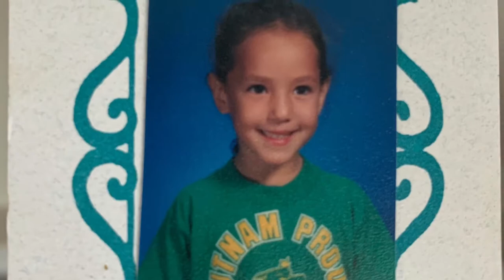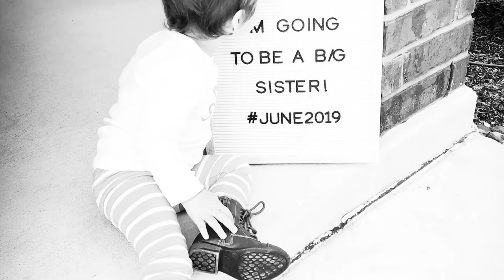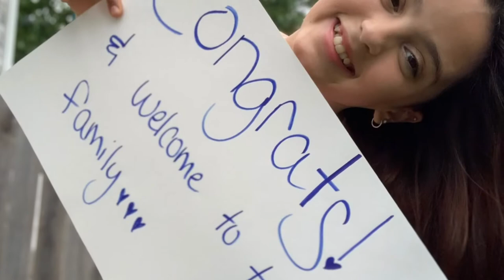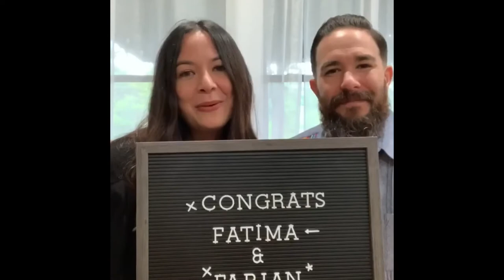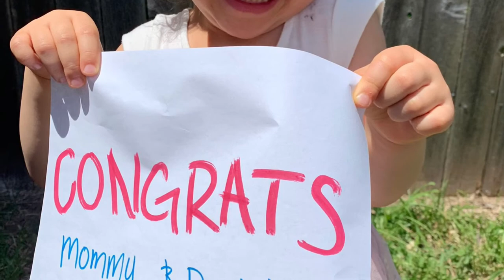Fatima 💝Fabian 4.25.2020 🎊🥂